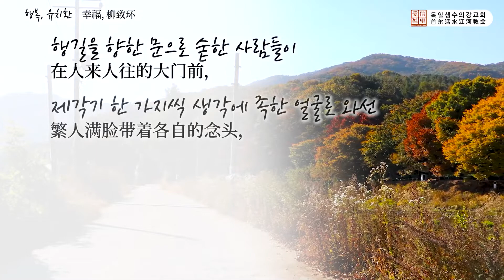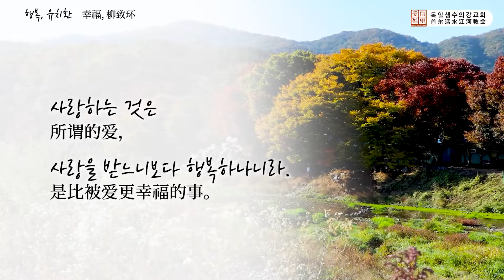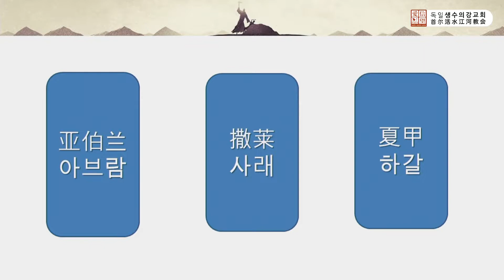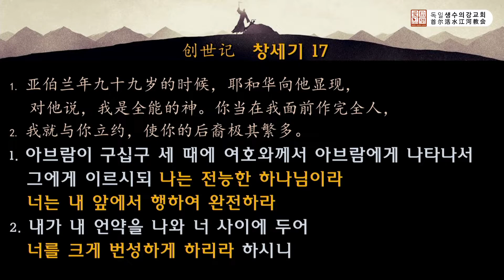[活水江河教会]ㅣ 基督徒的幸福生活 (创 16章 1-16节)ㅣ卢司提反牧师ㅣ중국어예배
【教会简介】
“活水江河教会”是于2006年以“BICF北京国际教会”之名所创立的，续写使徒行传的传教团契。
由2021年起，Heaven Mission Ministry与韩国·首尔市“首尔教会”合作下举办中文礼拜。
珍惜一个人，服事其灵魂，以福音改变世界的我们教会，
特意有向国外中国人、在韩同胞和在韩青年留学生的爱心。

“人若渴了，到我这里来喝！信我的人，就如经上所说：
‘从他福中将流出活水的江河来。’”（约翰福音7:37​​​​​​​~38）

"这两条河所到之处，百物都必存活。"（以西结47:9）